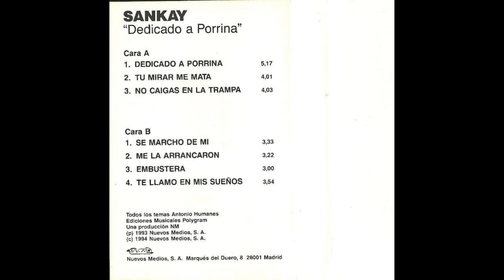Sankay Dedicado a Porrina 1994 05 Me la arrancaron